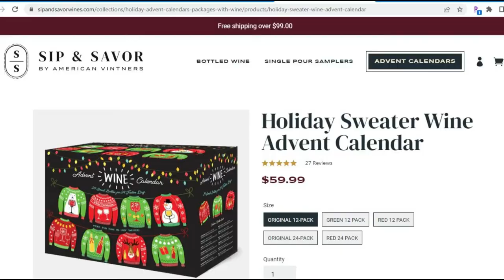Wine Wednesday & Blackout Baking Company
Happy Hump Day also known as Wine Wednesday!!

And it wouldn't be Wine Wednesday without some wine!!!

Sip and Savor Wine Single Pour Subscription

The Single Pour Sampler Celebrate year-round with the perfect wine sampler. Hand-crafted by our sommeliers to fit each season’s theme or occasion. Ideal for people who love to host and create memories with their loved ones.

Use my link and get $20 off a subscription! You save $20 off a subscription, and I also get $20 off!!

No Halloween Box this year, looking for a Plan B!

Their Christmas Advent Calendars are active and ready to ship!!

Thanks so much for dropping by and spending time with me, I am so blessed to have you in my life!

XOXO,
 Nancy

Wine Diaries